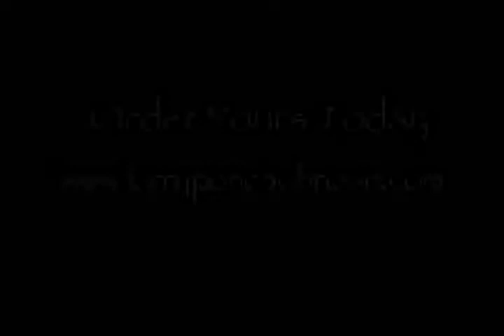Poncho Artwear @ Gbaby Fashion Show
Poncho Artwear featured in it's first runway appearance at the Gbaby Loft in Los Angeles, CA 2008.